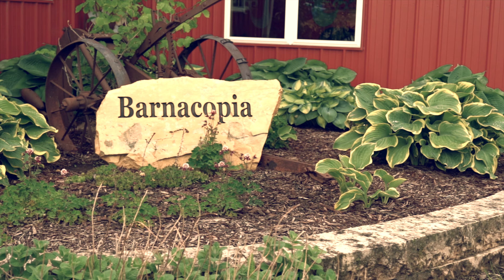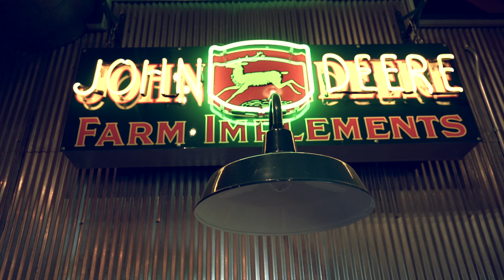The McDonald Wedding Highlight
Judy + Matt
 May 21, 2022
 Venue: Barnacopia
 Audio by: Guys on the Radio DJ Service
 Videography by: Tyler Kern